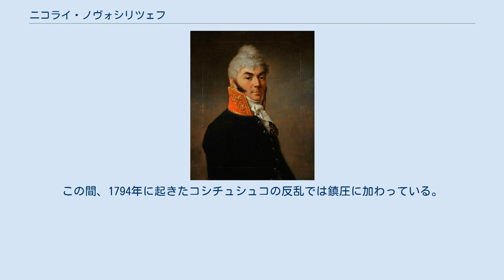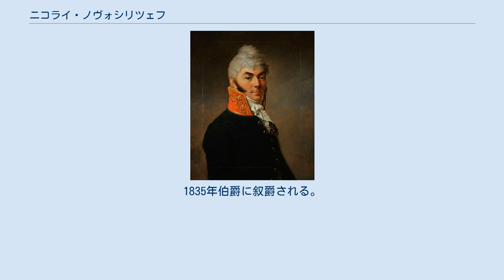ニコライ・ノヴォシリツェフ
在ポーランド・ロシア人
在イギリス・ロシア人
ニコライ・ニコラエヴィチ・ノヴォシリツェフ伯爵（ロシア語:Николай Николаевич Новосильцев；ラテン文字表記の例:Nikolai Nikolaevich Novosiltsev、1761年 - 1836年）は、帝政ロシアの政治家、貴族。
 裕福な貴族の私生児として生まれる。
1783年から1796年まで軍務に就く。
この間、1794年に起きたコシチュシュコの反乱では鎮圧に加わっている。
1796年に退役し、ロンドンに在住した。
 パーヴェル・ストロガノフ伯爵とは姻戚関係にあり、この関係も背景にあって、ロシア皇帝アレクサンドル1世の治世当初、皇帝の「若き友人」の一人として改革を企図し皇帝の非公式な諮問機関である秘密委員会に参加した。
 1803年、ロシア科学アカデミー総裁に就任する。
その後、司法大臣や法制委員会議長を歴任し、アレクサンドル1世の外遊にも随行した。
1805年には自由文学愛好科学芸術協会名誉会員に選出されている。
 1804年から1815年にかけて外交官として西欧列強と渡り歩き、この間、ワルシャワ大公国、後にロシア帝国の一部となったポーランド立憲王国総督として、アレクサンドル1世の弟でポーランド副王のコンスタンチン・パヴロヴィチ大公を補佐しロシア化政策を断行し、ポーランド独立運動を抑圧した。
 1832年には国家評議会議長、大臣委員会議長を歴任。
秘密警察であるオフラーナの組織化を指導した。
1835年伯爵に叙爵される。